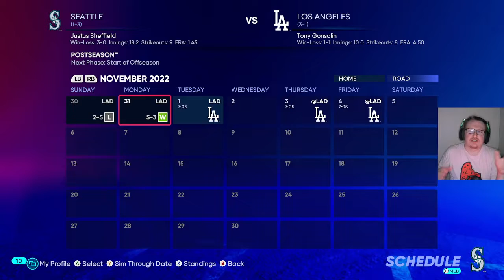World Series Game 4: Los Angeles @ Seattle | 2022 MLB Playoffs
A sweep to end the season?

Mariners baseball is back! Check back every day at 7pm Pacific for a new game!